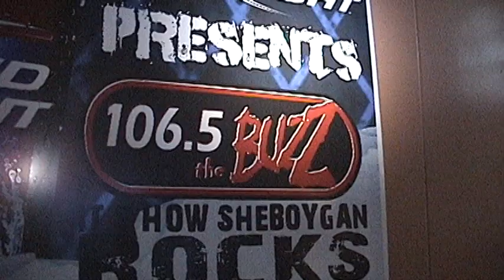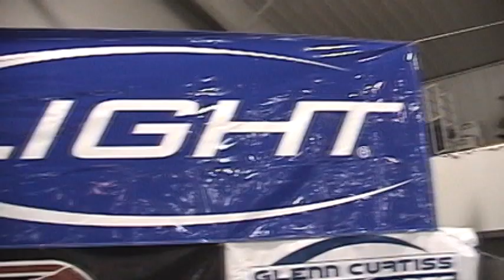Super Superbike Giveaway 2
Video of the Super Superbike Giveaway 2 with 106.5 the Buzz in Sheboygan, WI